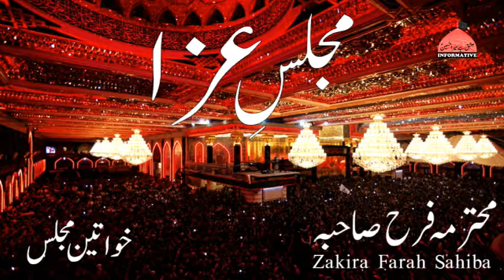07 Majlis | 07 Muharram | Zakira Farah Sahiba | Informative Majlis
07 Majlis - 07 Muharram - Zakira Farah Sahiba - Informative Majlis